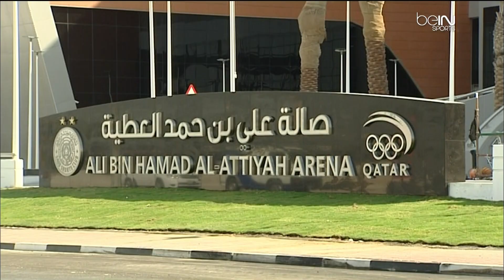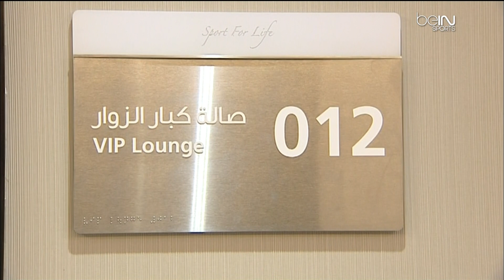AIBA President DR Ching-Kuo Wu interview with BeIN sport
Welcome to the International Boxing Association's official channel for live boxing. The International Boxing Association (AIBA) is among the first international sports organizations to embrace live streaming technology on YouTube for its event, across the globe.

This channel brings you live quality coverage of major AIBA sanctioned events, archived footage, promotional videos, news, interviews and much more. Check back regularly for some great updates.